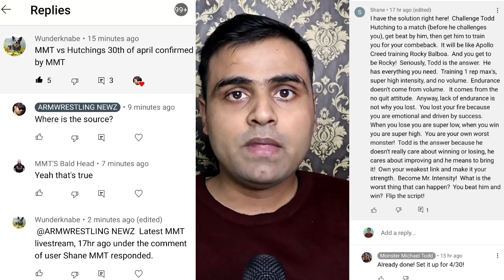reveals his Supermatch $Price List$ + update on Todd vs Michael Todd supermatch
This Interview with @toddhutchings906  was recorded on 5 Feb 22
Time Stamps
0:00 Todd Hutchings Price List
5:34 My point of View
6:49 Todd Hutchings vs @MonsterMichaelTodd